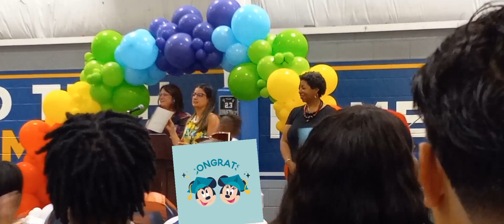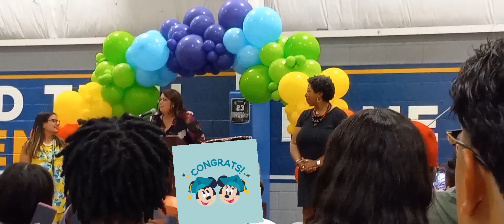9PTS BAI'LEE'S GRADUATION CEREMONY 6/14/23